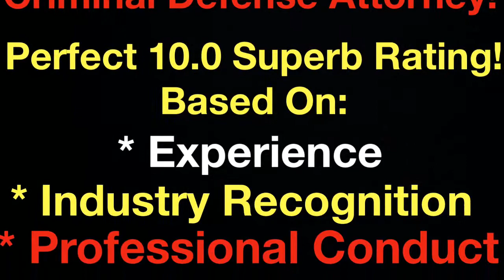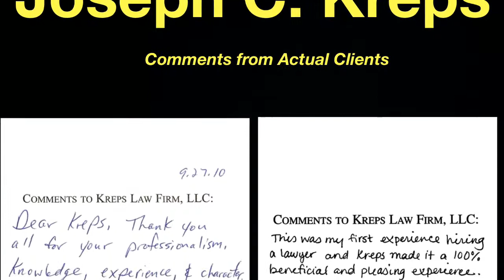Newton, Alabama Marijuana Drug Crime Attorney - Drug Charge Marijuana Lawyer Newton, AL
Newton, Alabama Marijuana Drug Crime Attorney - Drug Charge Marijuana Lawyer Newton, AL - Joseph C. Kreps Discusses Newton, Alabama Marijuana and Drug Charges As Well As His Experience Handling Drug Crime Charges in Alabama. If you have been charged with Unlawful Possession of Marijuana 2nd Degree,1st Degree, Trafficking, Unlawful Possession of a Controlled Substance, Distribution or any other drug crime in Newton, Alabama, call us to begin the conversation about your case

Newton, Alabama Marijuana Drug Crime Attorney Joseph C. Kreps travels to all ends of the State of Alabama defending those charged with marijuana and other drug crimes in Alabama including Newton. Many of the Newton Marijuana Charge videos

The intent here is to give you information about all aspects of your Newton, AL Marijuana Possession or Drug Crime Charge and answer questions you have about your case and to let you know that we are available to represent you on your Newton, AL Case.